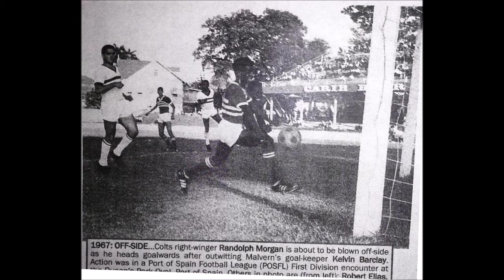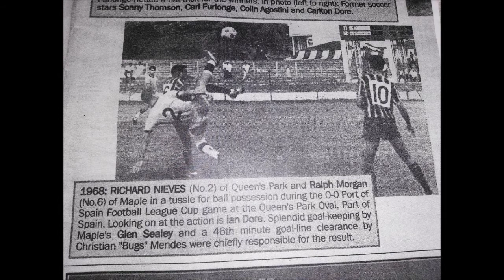Sarki Mogane tells his story on Caribbean Soccer History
Sarki Mogane is a double amputee with a wealth of knowledge and experience. Formerly Ralph "Sackie" Morgan he was a player, and coach, who many characterized as the small axe that cut down the big trees. He played for big name clubs  like Maple and Colts in the Port of Spain Football league First Division in the 60s